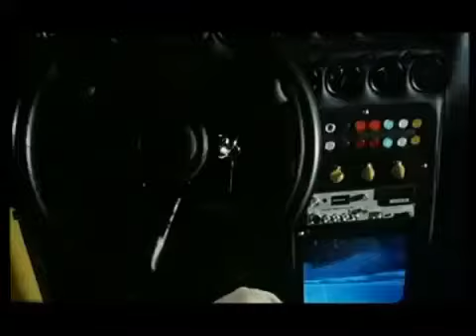Generique de la serie Superbug